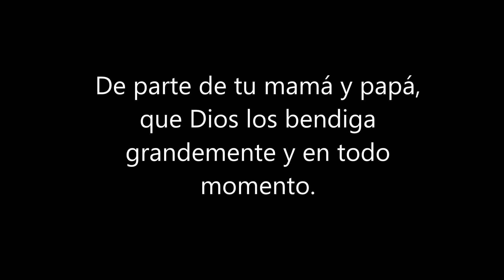Sandrita despedida Iglesia Nueva Esperanza